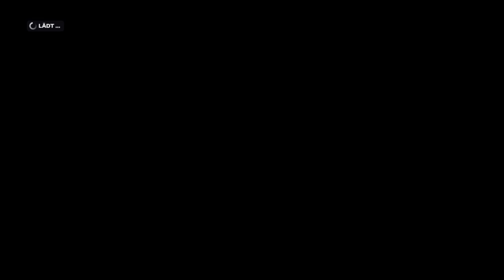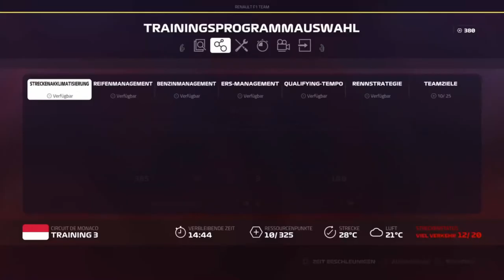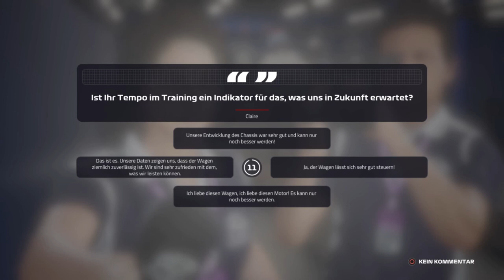Let's Play F1 2019 Karriere Saison 3 #16 Monaco Training